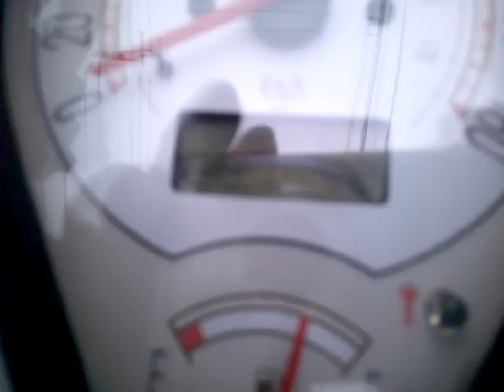ドラッグスター400クラシック 2004年 中古車 バイクショップ名:アットバイク